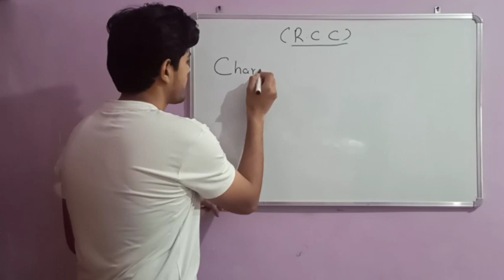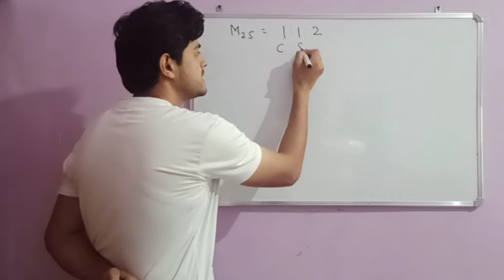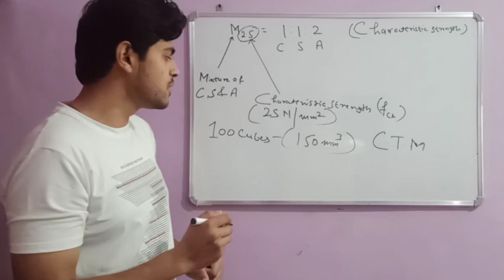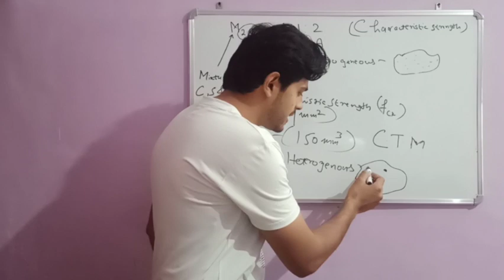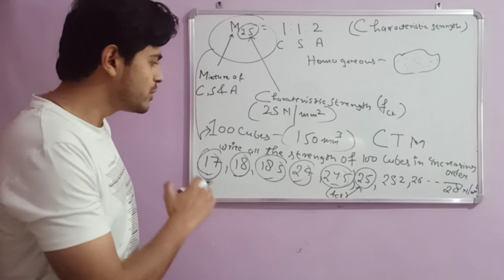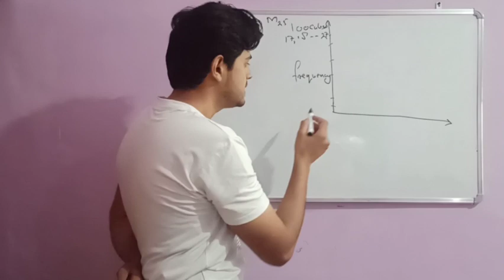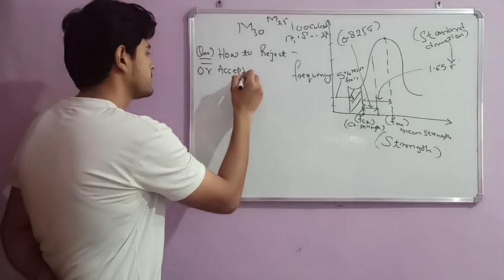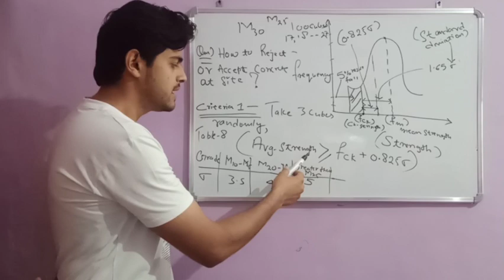RCC: Characteristic Strength (Lec-03) by Shuaib sir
Subject- RCC
Topic- Characteristic Strength
Faculty - Mohd Shuaib Ibrahim
It is an effort to initiate free online digital resources for the first time in India, this is an effort to shape the best career of Engineering student approaching to B.Tech/B.Engineering